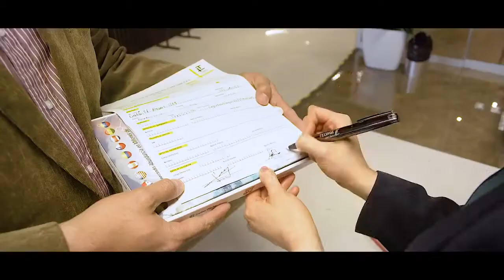BUCO CARE ENJUAGUE BUCAL NATURALE by TEOMA ¿Para qué sirve, qué contiene, beneficios, componentes?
BUCO CARE ENJUAGUE BUCAL NATURALE by TEOMA ¿Qué es, para qué sirve, cómo funciona, qué contiene, beneficios, componentes, usos?

Con BUCOCARE ENJUAGUE BUCAL NATURALE de TEOMA, limpia tu boca y elimina el mal aliento

¿Qué es BUCOCARE ENJUAGUE BUCAL de TEOMA?
Los enjuagues bucales son un complemento necesario para conservar la salud de nuestra cavidad bucal y dientes, y mantener fresco nuestro aliento. Bucocare ha sido desarrollado a base de una exclusiva fórmula con 5 insumos naturales: Moringa, Amalaki, Clorofila, extracto de menta y bicarbonato de sodio.

Ingredientes naturales de BUCOCARE ENJUAGUE BUCAL NATURALE de TEOMA:
Moringa: contiene más de 30 agentes antiinflamatorios como la quercetina y el ácido cafeoilquínico. Debido a su alto contenido de calcio, ayuda a que los efectos del cepillado duren más, manteniendo los dientes y encías limpios.
Amalaki: estudios científicos han demostrado que disminuye progresivamente la placa, la gingivitis y la flora microbiana, en la cavidad bucal.
Clorofila: es un antiséptico natural que ayuda a reducir la carga bacteriana en la cavidad bucal. Además, ayuda a calmar las encías inflamadas y sangrantes.
Menta: contiene propiedades antioxidantes, antibacterianas y antiinflamatorias naturales; además, aporta un aliente fresco.
Bicarbonato de sodio: mejora la concentración de esmalte de los dientes.
Es libre de alcohol y contiene activos 100% naturales.
*Para la lista completa de ingredientes referirse a la etiqueta del producto.

¿Quiénes deben consumir BUCOCARE ENJUAGUE BUCAL NATURALE de TEOMA? Recomendable para
Personas que deseen cuidar su cavidad bucal naturalmente.

¿Cómo se usa BUCOCARE ENJUAGUE BUCAL NATURALE de TEOMA? Modo de Empleo
Después de cepillarse los dientes, sorber 1 vasito tapa (aprox. 20 mL) sin tomarlo. Enjugar la boca por 30 segundos, hasta sentir la frescura y limpieza en la boca. Pasar el enjuague por todos los dientes, debajo de la lengua y el paladar. Cuando finalice el enjuague, escupirlo en el lavabo.

¿Cómo viene BUCOCARE ENJUAGUE BUCAL NATURALE de TEOMA? Presentación
Botella por 380 mL.

¿Cómo comprar BUCOCARE ENJUAGUE BUCAL NATURALE TEOMA? Es simple:
regístrate como CLIENTE PREFERENTE para comprar los productos TEOMA disponibles en tu país.